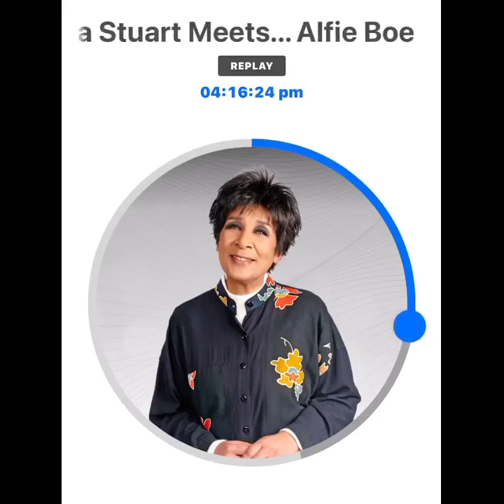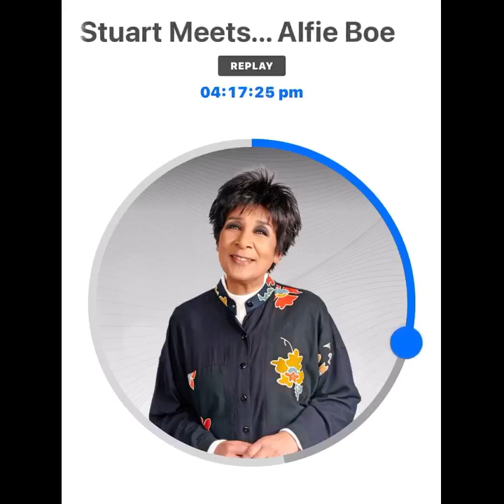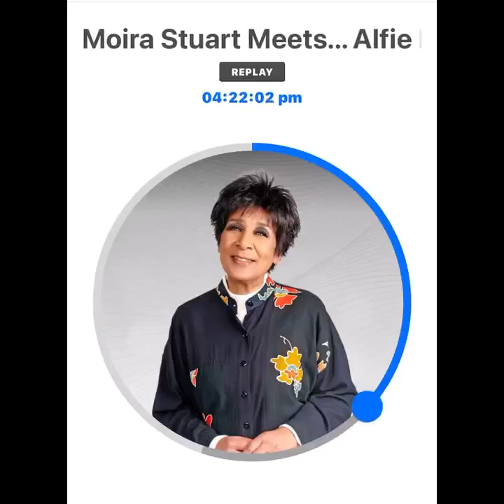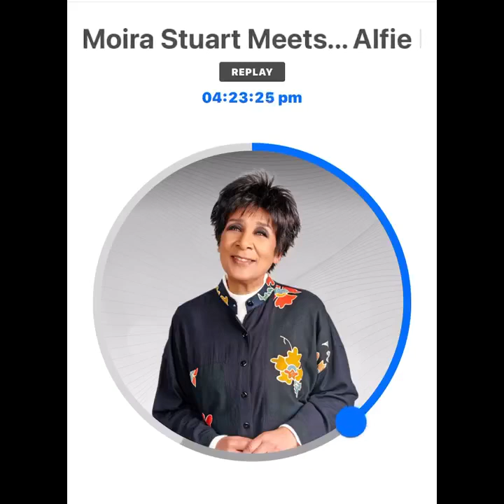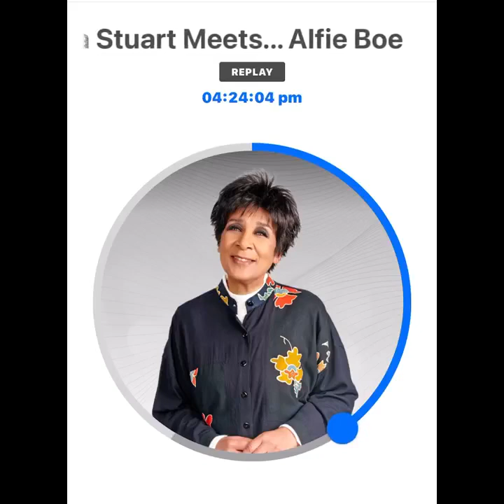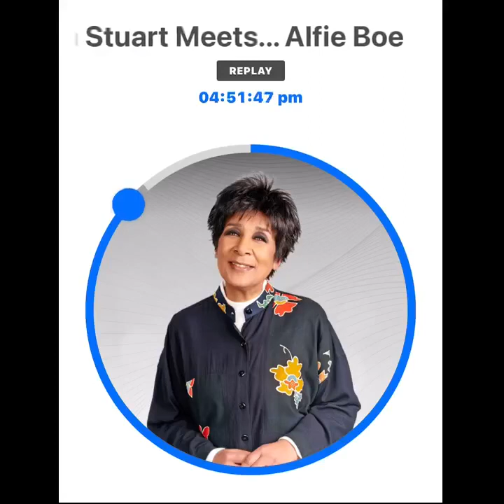Alfie’s full interview with Moira Stuart on Classic FM 17.12.23.